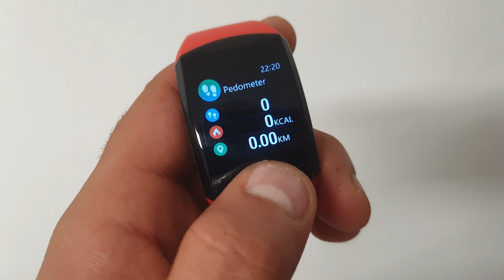Is very FAST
SMARTWATCH

RED

SAMSUNG S9 PLUS CAMERA

2020